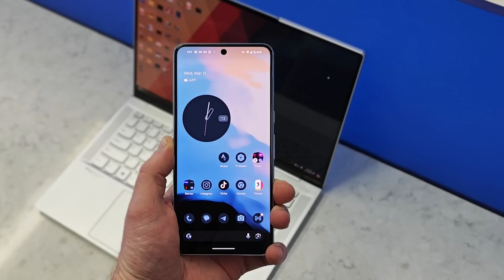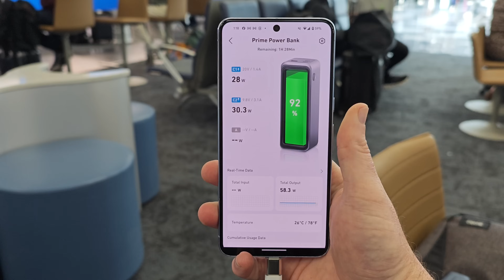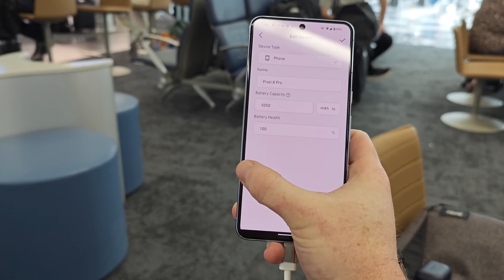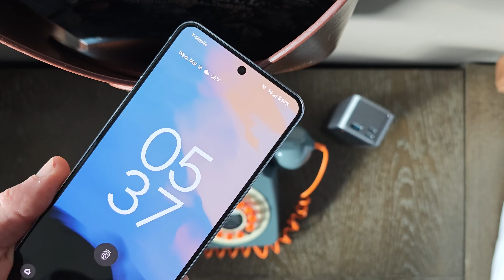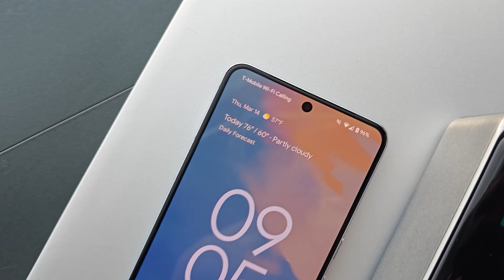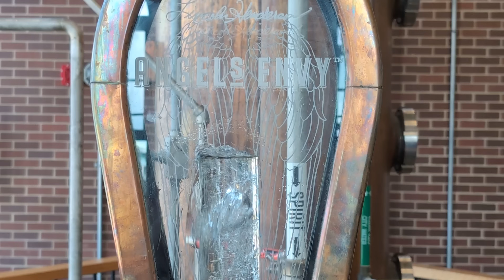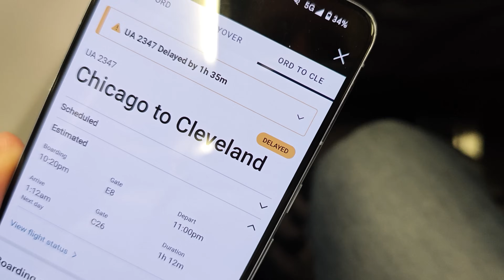Anker Prime 27,650mAh Power Bank real-life test: ditching the wall charger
Check out the Anker Prime Power Bank and  Anker Charging Base from @AnkerOfficial

Anker Prime 27,650mAh Power Bank (250W)
Anker Prime 20,000mAh Power Bank (200W)
Anker Prime Charging Base

In this video, I put the Anker Prime 27,650mAh Power Bank to the test by ditching the usual wall chargers I take with me when I travel and relying exclusively on the Power Bank on a 41-hour trip.